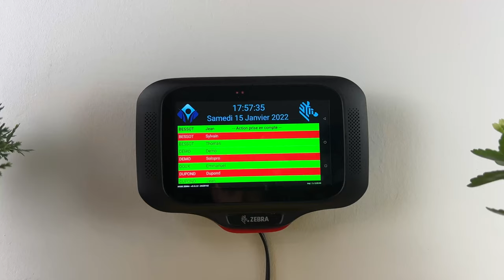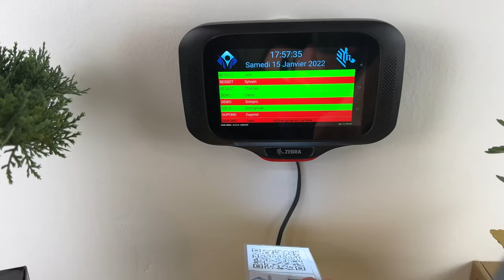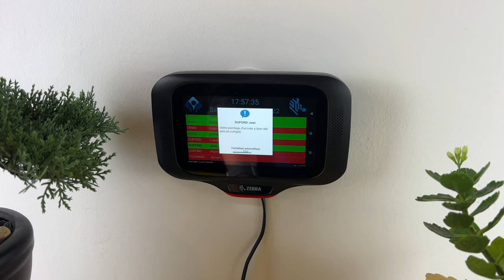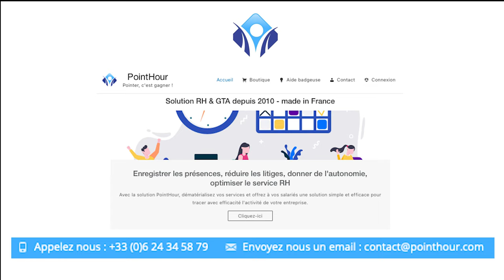Badgeuse QRCODE ZEBRA - CC600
PointHour intègre sa solution de pointage dans les outils Zebra. Pour commencer nous avons intégré le ZEBRA CC600.
Avec la tablette Zebra, vous avez une solution de pointage avec QRCODE au meilleur prix.